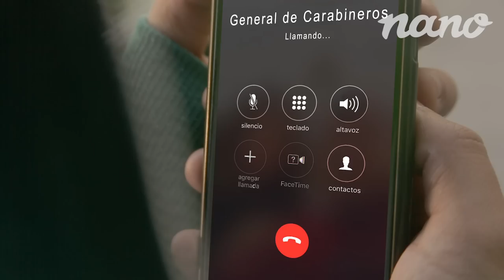Abuso de poder contra Cata Pulido